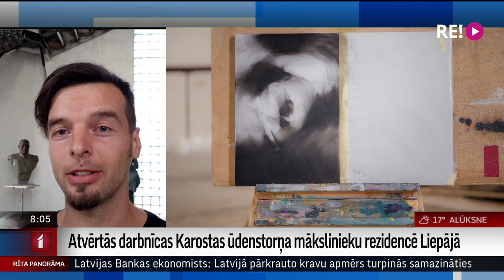Atvērtās darbnīcas Karostas ūdenstorņa mākslinieku rezidencē Liepājā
Runāsim par mākslu. Mākslas projekts “Karostas ūdenstornis Liepājā” jau trešo vasaras sezonu cilvēkiem ļauj apmeklēt profesionālu mākslinieku atvērtās darbnīcas.
      Proti, reizē var iepazīt gan vēsturisko torni, gan arī ieskatīties mākslinieku ikdienas radošajā procesā, arī aprunāties ar viņiem un reizē arī baudīt līdzatvesto darbu izstādi.
SSS Darbnīcās šogad strādā gleznotāji Reinis Liepa un Veronika Frolova, kā arī tēlnieks Egons Peršēvics. Ar Egonu šorīt esam sazinājušies.